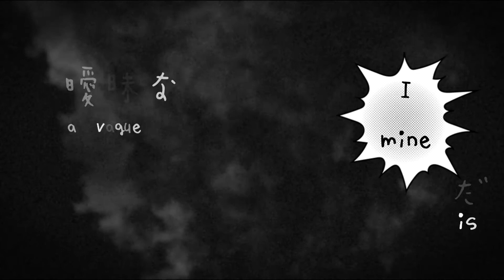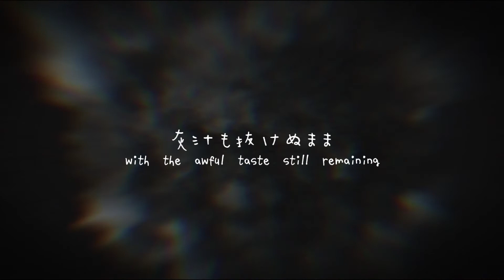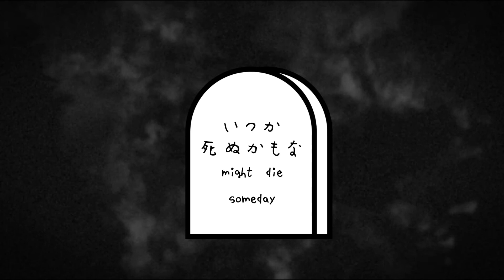【ZETA & No.7(Seven)】Tatara/タタラNeutrino/Deepvocal Cover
Vocals Used:
Zeta Jp
No.7 (Seven)

Music,Lyrics & Video:Picon
Ust:Suteinua
Video,Seven Tuning & Mixing:Fuan Kun

well there it is another collab and i will say that i loved to work with zeta again and also good job fuan kun the video is really good and also seven sounds good

bueno aqui hay otra colaboracion y dire que ame trabajar con zeta denuevo y tambien buen trabajo fuan kun el video es muy bueno y tambien seven suena muy bien

Requests List:
Paranoia (Lana Yumei)
Baka Mitai Duet (Kai Δ)
Karakuri卍Burst (Dasha 999)
Re:birthed (Dasha 999)
Roki (Star Child)
Erase or Zero (Dasha 999)
The Butterfly, Flower and Spider (Izumi Akari)
Odo (Fuan Kun)
Identity (spitandcoffee)

Hitoninaru (spitandcoffee)
Cowboy Casanova (ThePhoenixStorm Productions)
Teen Idle (Shevontea)
Association Actress (Everyone's Favorote Olive [Olives])

Next Chorus

Planed Uploads:
Song Of Words (Synthesizer V)
Dejavu (Vocaloid)
Wave (Vocaloid)
Melt (Utau)